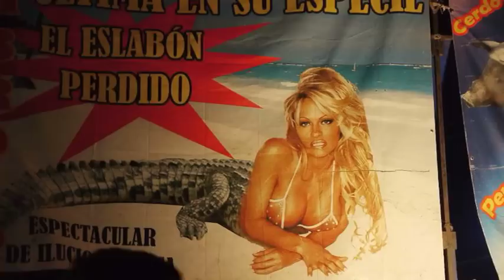Guaymas Carnival 2012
images from the annual Carnaval from Guaymas, Sonora Mexico. El desfile de Carnaval de 2012